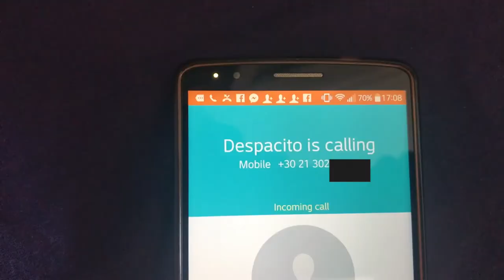Μας τα DESPACITO 😂 (By DEEVIBES)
🔊Thanks and Enjoy People🔊